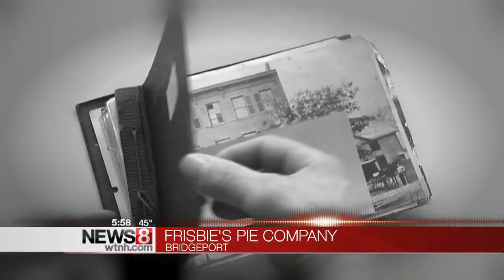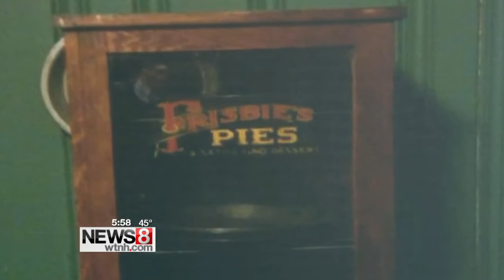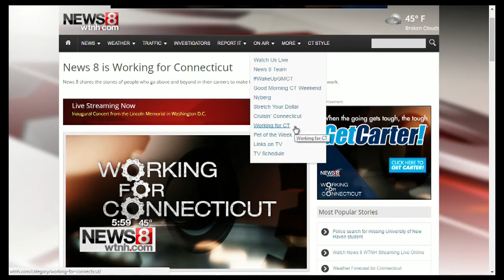Bridgeport pie company keeps history alive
The origins of the frisbee can be traced back to Bridgeport, Connecticut.